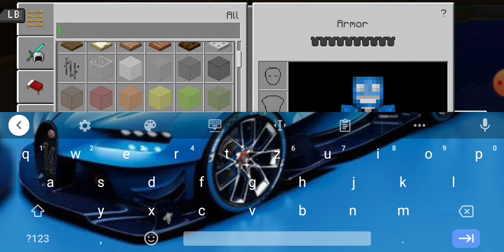Hogy építs 2 egyszerű és összekötött Minecraft bunkert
Egy full egyszerű és összekötött Minecraft bunkert